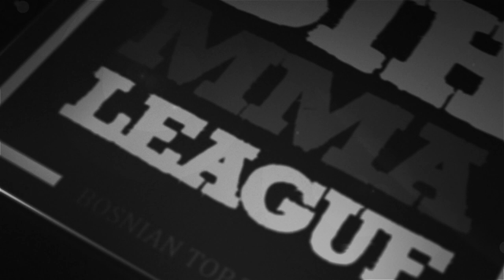BIH MMA League Promo Video